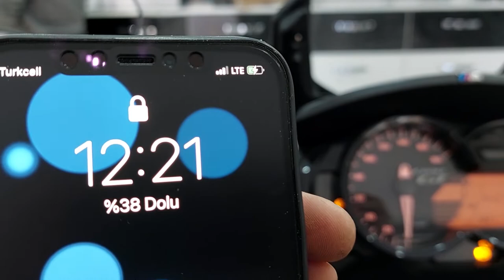Bmw Gt 650